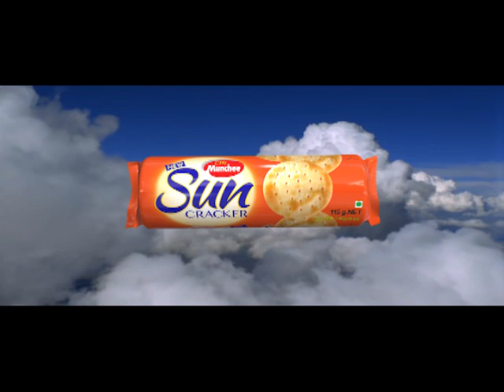Residents Protest against Minister John Amaratunga in Wattala